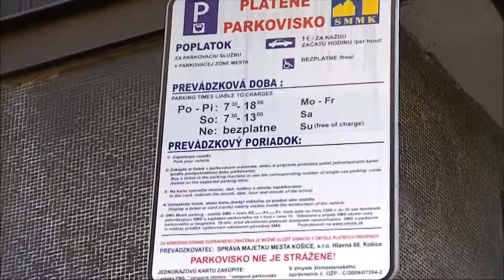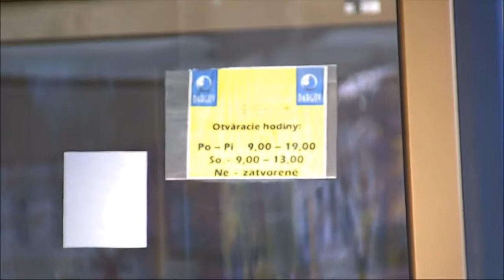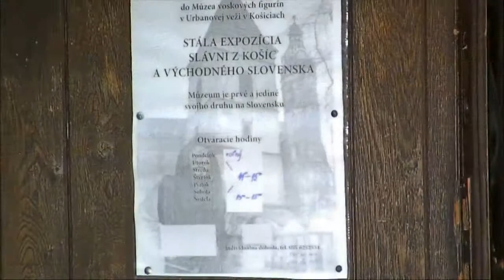Návšteva Dargova 6.11.2010,Košice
Kamera Toshiba Camileo X 100 + Movie Maker